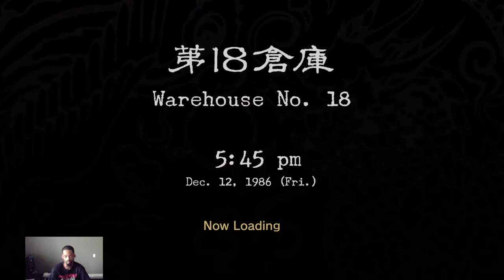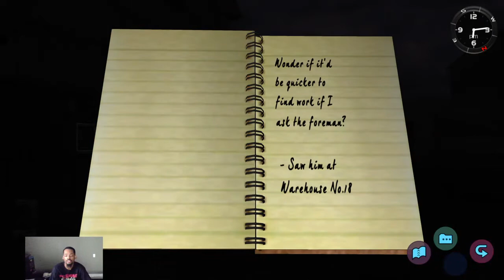Shenmue - Unfinished Business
This is Jerry McCauley his 2nd channel. This channel is all about video games, livestream, playing classic games, against players around the world, competition, collaborate with players, and battle with family or friends. I gonna start doing video games review classic to new on this channel.